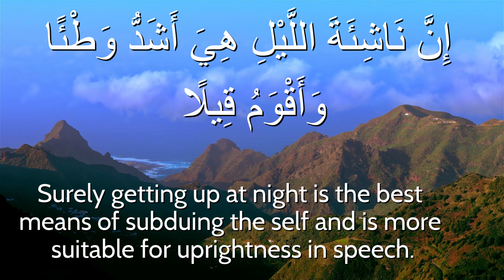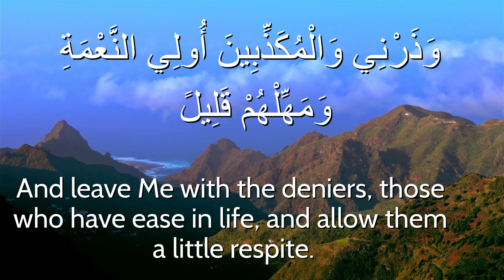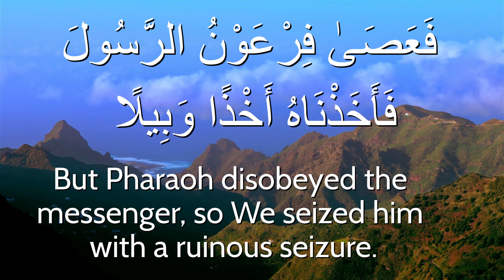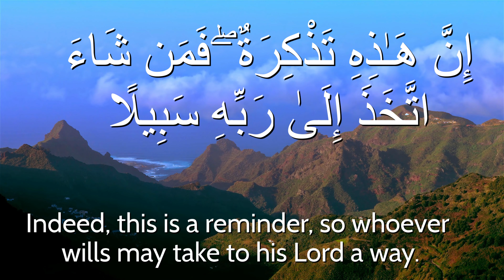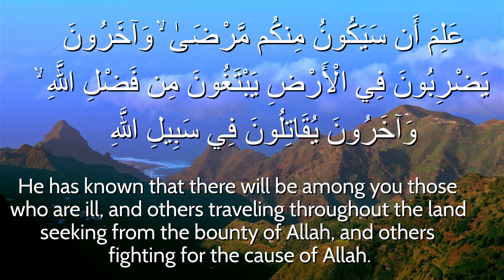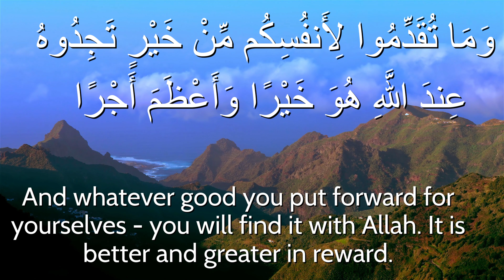Surah Muzamil 73 amazing recitation Quran